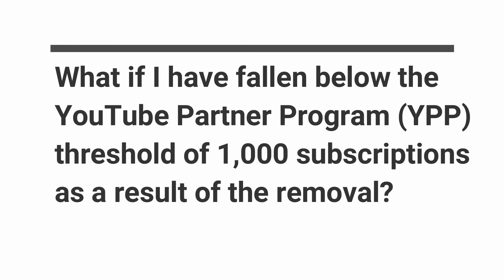Lost your subscribers? Big News for Youtubers! YouTube is Removing Spam Subscriptions from Channels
Heads up that on December 13-14, 2018
you may see a noticeable decrease in your subscriber count as we remove spam subscriptions from your channel.
You will see an alert in YouTube Studio if impacted.